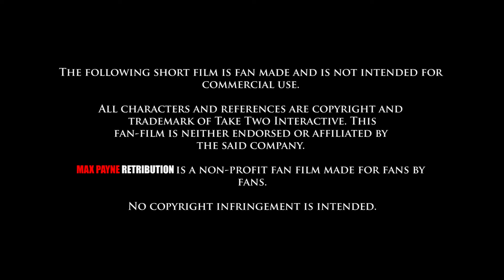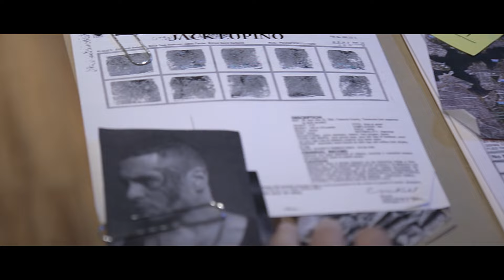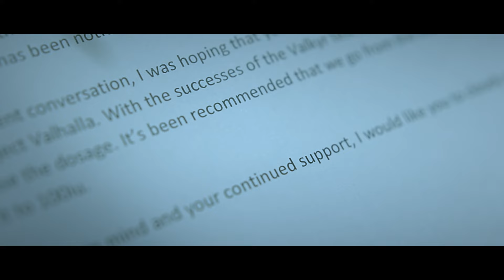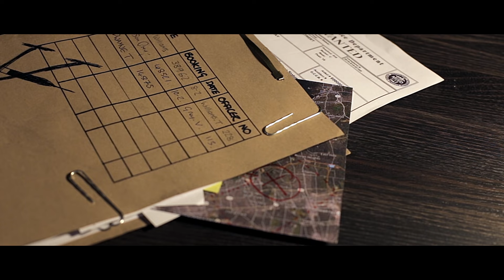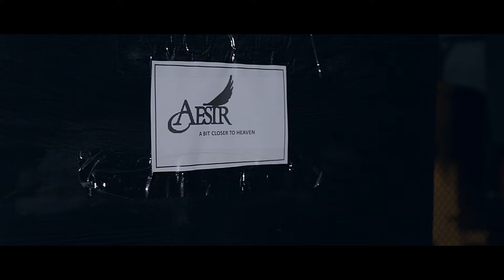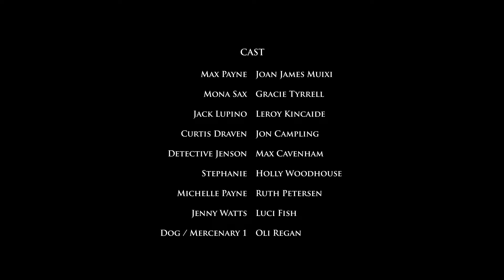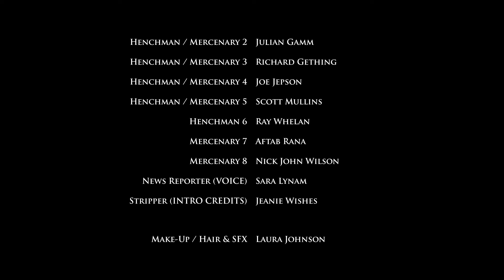MAX PAYNE Retribution - FAN FILM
WE NEED YOUR SUPPORT, HELP US TURN MAX PAYNE RETRIBUTION INTO A TV SERIES-

Max Payne Retribution is a non profit FAN FILM, based on the video games "MAX PAYNE" created by Sam Lake and developed by Remedy Entertainment, Rockstar Games, 3DRealms, Take Two Interactive and Gathering of Developers.

Written and Directed by Leroy Kincaide (Nocturnal Pictures)

Produced by Chloe Chudasama (Nocturnal Pictures)

Late Goodbye (Theme from Max Payne 2) [Radio Edit] - Poets of the Fall

A huge thank you to everyone involved in the supporting and creating of this fan film, with only a £1500 budget from some amazing indiegogo supporters and 3 years of hard work and passion with a small crew, we were able to bring you this fan film.